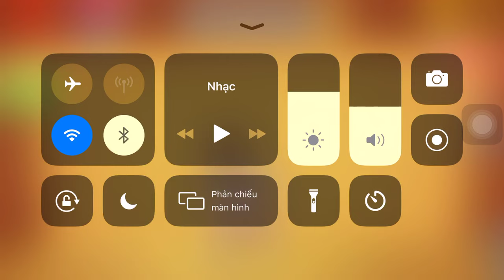Fungus Vulgaris Vs The Buddy| Kick The Buddy